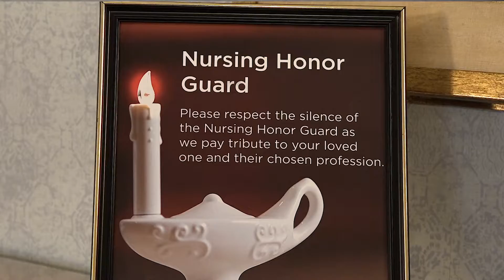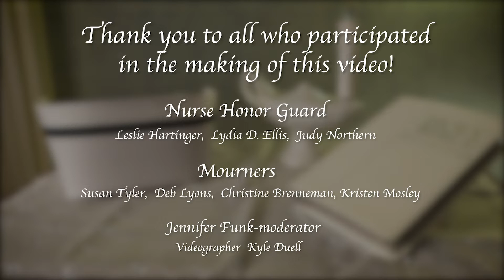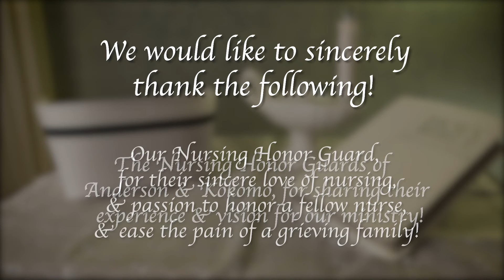Nursing Honor Guard